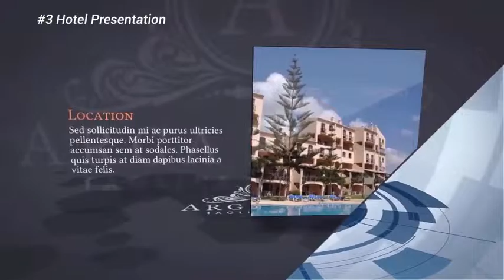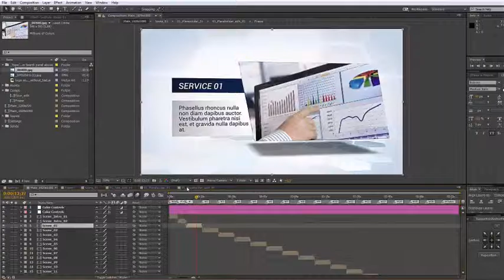Corporate Multi-Purpose Presentation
Create your own presentation in a modern style. You can easily change the template to your own design. All you need is to choose the frame or create new, choose the floor or put any vector image and adjust the text scene. You The possibilities of the design variations are endless! Project contain: Company Profile template Travel Agency Ad template Hotel Presentation template Quotes template Features: Full HD Resolution 1920×1080 No Plugins required 4 templates in 1 project Duration 02:18 2 Intro, 16 Photo/Video placeholders, 1 outro 6 Frames, 6 Floor patterns Modular structure, well organized template Universalized expression (works with any AE’s language) Complete video tutorial instructions CS5 and above Easy to customize Easy to create your own design Music: Health, Happiness & Success by Tim McMorris Successful Business Venture by Tim McMorris Similar Projects: Important notes: The Fonts in the preview is not included. You can find Font links in help file. Images used in preview is not included. You can find the links in help file.